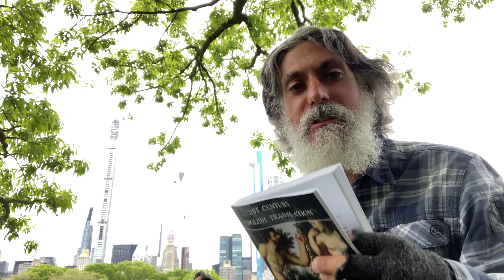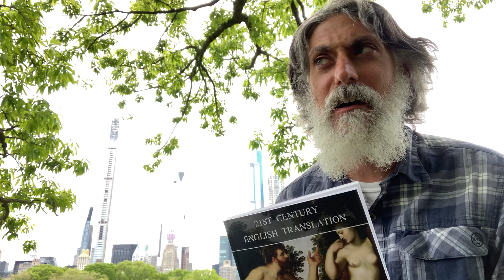Just a Chat on Revelations of What Truly Happened in the Garden and More